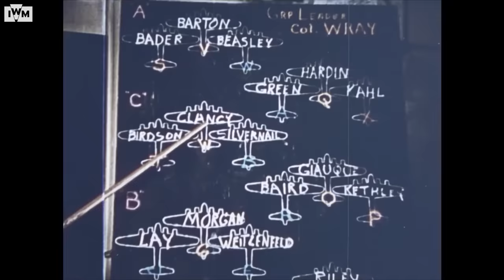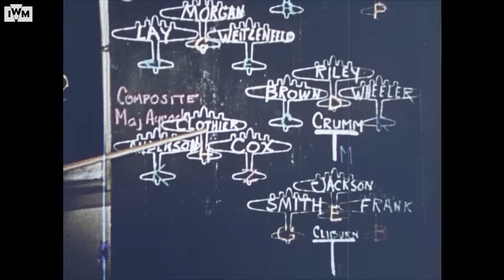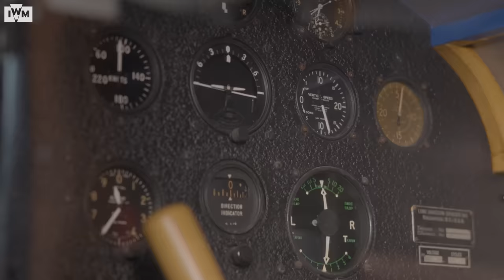How USAAF defeated the Luftwaffe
Sign up to World of Warships with our link for a free starter pack worth €25

The B-17 Flying Fortress was supposed to be a war winning weapon. But by the end of 1943 the American 8th Air Force flying them was at breaking point.

German flak and fighters shot down B-17s in their hundreds, as US Strategic bombing doctrine came face to face with the realities of aerial warfare. Something had to change and change they did.

Just one year later, the 8th Air Force were masters of the air over Europe having dealt a killing blow the German Luftwaffe. So how did they do it? In this video, IWM Curator Dr Hattie Hearn looks at the changes in leadership, tactics and technology that transformed the air war over Nazi occupied Europe.

Explore and licence the film clips used in this video from IWM Film: